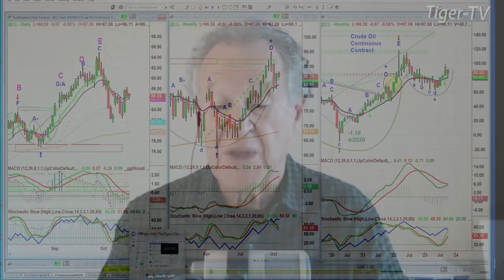October 17th 9AM ET Market Update on TFNN - 2023